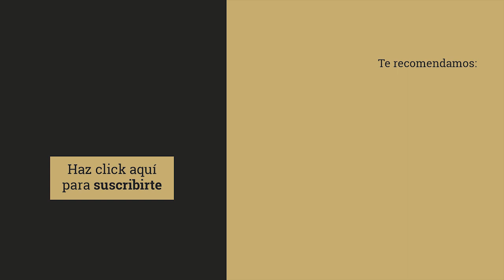🔵 Cómo HABLAR EN PÚBLICO para vender con éxito en Pymes con Mireia Murguiondo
Lanzar un mensaje no es tarea fácil. Despertar el interés de tu público tiene que ser el objetivo final de cualquier portavoz. En el ámbito de la pyme, aún es más necesario. No importa que sea para persuadir, vender un producto o hablar de la propia empresa. Pero, para conseguirlo es necesario que el mensaje sea comprensible, creíble y efectivo.
“Un líder debe primero saber comunicar”, explica Mireia Murguiondo en el vídeo de La Neurona, porque para vender, es fundamental  dominar el arte de la oratoria.
Lo fundamental para convertirte en un gran orador es ser sincero, y a la vez, directo en tu mensaje. Para ello, deberás organizarte y no dejar nada a la imaginación del momento. Sobre todo, si no eres una persona acostumbrada a realizar intervenciones en público. “La herramienta de marketing más eficaz a la hora de conseguir nuevos clientes  o comunicarte con tu público es hablar en público…” explica la experta en coaching.
El secreto está en las ganas
Nunca se debe leer. Para eso, el ensayo previo ante un familiar o un espejo es fundamental. Si lees, no conectarás nunca con tu audiencia y por lo tanto, no les persuadirás. Ser espontáneo, no es tan académico pero humaniza y conecta corazones.
Atrapa la atención de tu audiencia desde las primeras palabras, si consigues que dejen de lado sus pantallas, levanten la vista y te miren, habrás conectado con sus emociones. Para ello, existen varios trucos: usar frases introductorias o realizar acciones que sorprendan a tu audiencia, por ejemplo, apagar las luces, lanzarles algo que deban recoger, o contarles una historia que les impacte. Hagas lo que hagas, cárgalo de emoción, porque es precisamente en la emoción donde reside el secreto: “La pasión genera confianza, y ésta vende más”, concluye la autora del libro, “Hablar sin miedo”.

Síguenos!